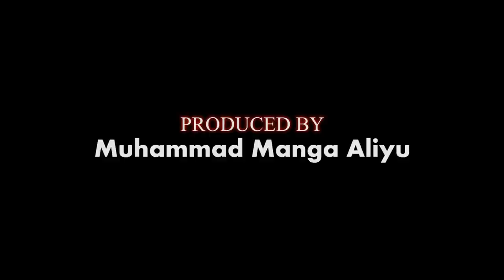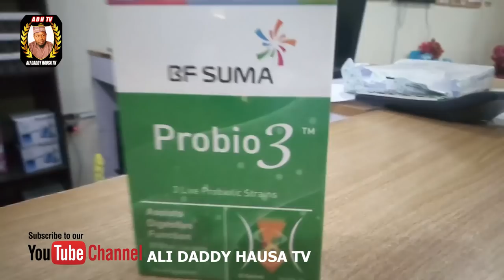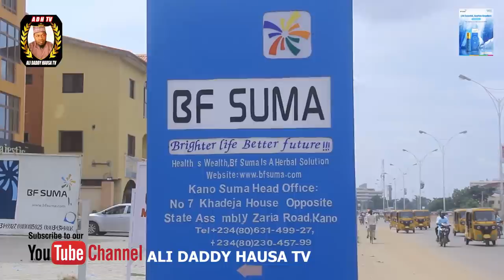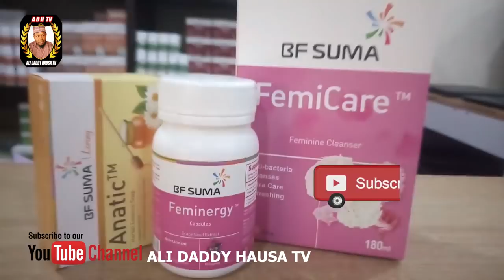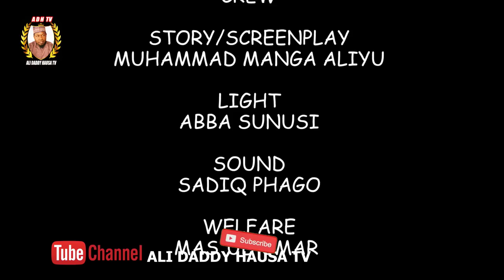KISHIN ZAMANI episode 3 latest Hausa series 2021 | Abba El-Mustapha, Ali Daddy, Aliyu Manga